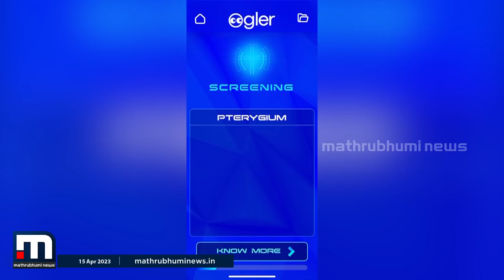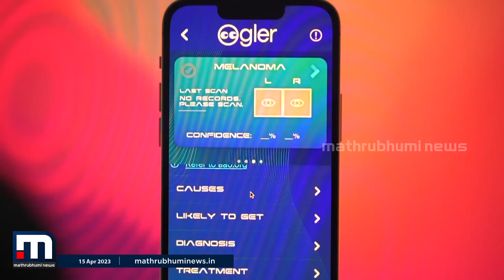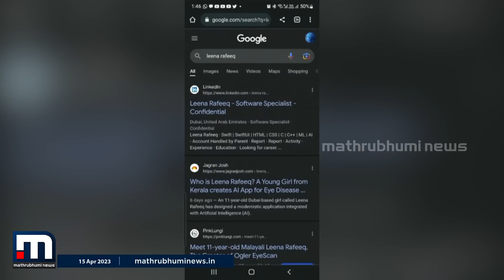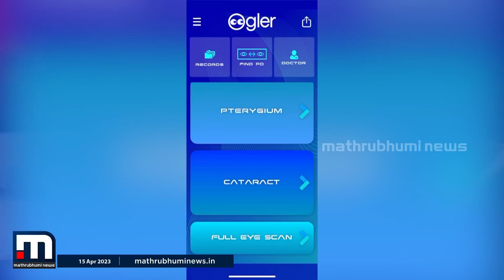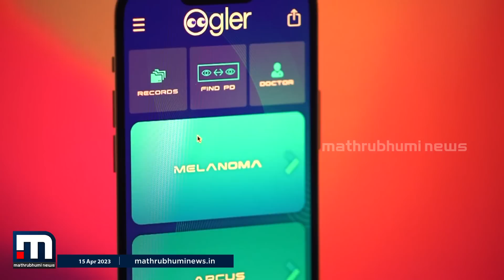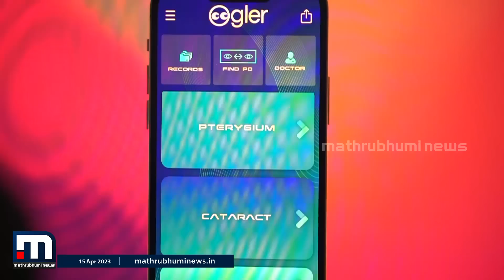നേത്ര രോഗങ്ങള്‍ കണ്ടെത്താന്‍ ഹൈടെക്ക് വഴിയുമായി പ്രവാസി പെൺകുട്ടി | Leena Rafeeq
ആര്‍ട്ടിഫിഷ്യല്‍ ഇന്റലിജന്‍സ് ഉപയോ​ഗിച്ച് നേത്ര രോഗങ്ങള്‍ കണ്ടുപിടിക്കാവുന്ന മൊബൈൽ ആപ്പ് വികസിപ്പിച്ച് പതിനൊന്ന് വയസ്സുകാരി. പ്രവാസി മലയാളി പെൺകുട്ടി ലീനാ റഫീഖാണ് ഇതിനു പിന്നിലെ കൊച്ചുമിടുക്കി

Happy viewing!